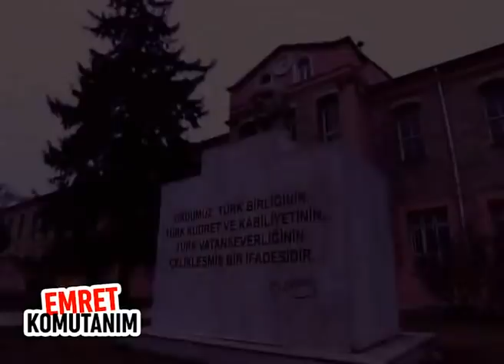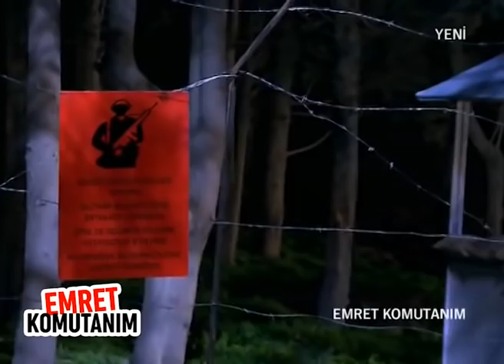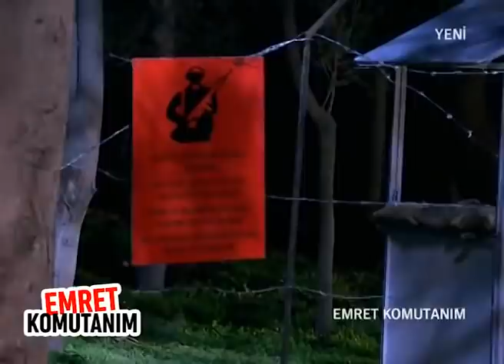Emret Komutanım 85. Bölüm Tek Parça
Emret Komutanım, askerde geçen komedi, aşk, dram gibi çeşitli konuları barındıran bir televizyon dizisidir. İyi Seyirler.Sistem Film

56. Piyade Alayı olarak bilinen yerde çekilmiştir. Aslında burası Halkalı Ziraat ve Tarım Lisesi olup 56. Piyade Alayı lağvedilmiştir. Şu an itibariyle Türk Silahlı Kuvvetleri bünyesinde böyle bir birlik bulunmamaktadır.

Diziler;